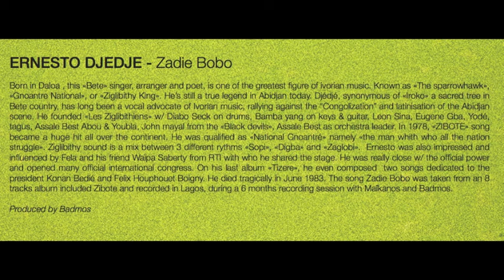Ernesto Djedje: Zadie Bobo (Dj Julien Lebrun edit)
Available on Ivory Coast Soul 1 on 2 lp , Cd & Digital on Hot Casa Records, 2011